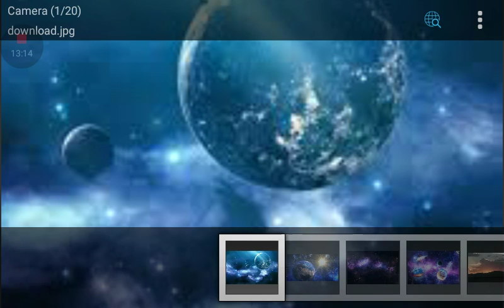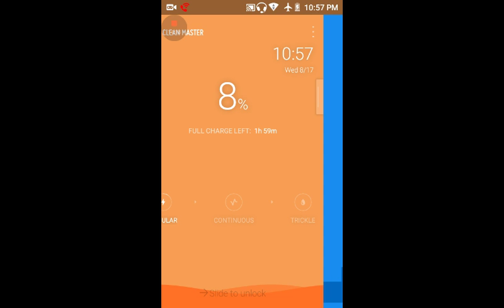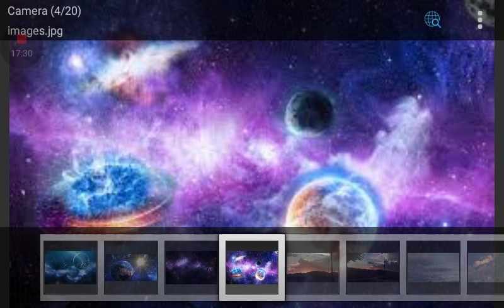Part 2 of 2 beyond life what's outside of space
Friends thank you all and today were on part 2 of 2 on this open minded topic

Whats outside of our space , think of when you buy a new box of shoes,

Whats inside ?

A pair of shoes.

But here's where it gets deep crazy

The shoes In the box is planets. Galaxies, stars the whole 9.

But whats outside the shoe box ?

Lol i bet I got you really thinking.

Amazing and I want to hear what you all thought of in your thoughts , think outside the box

Much love you friend here
At

IER Info Entertainment Reviews

Also at

InfoEntertainmentReviews.bogspot.com

And my T-shirt
Apparel at

ApparelsLimited.blogdpot.com